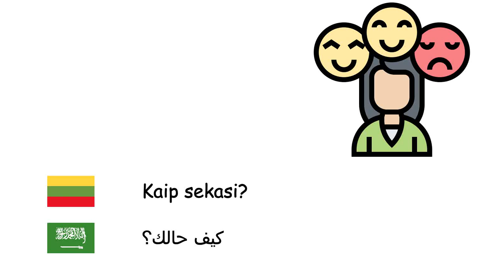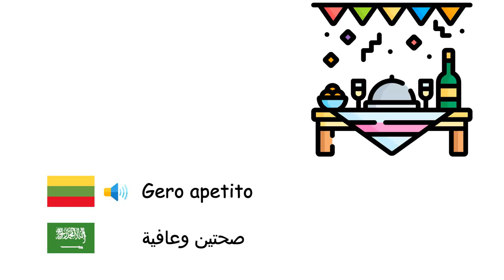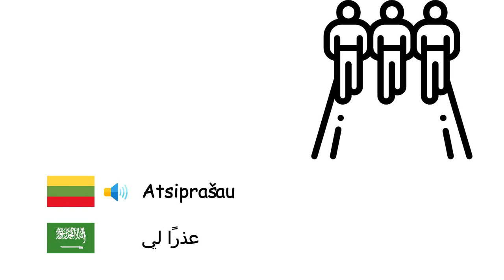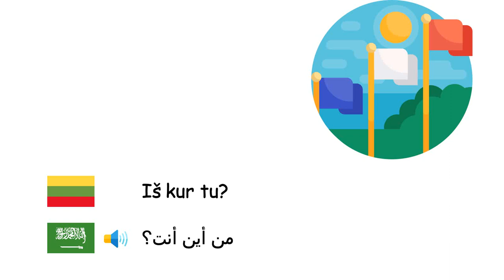Bendros frazės (Arabų kalba) (lt-ar)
Fone TV
lt-ar-27
عبارات شائعة (اللغة العربية)
Labas - مرحبًا
Labas rytas - صباح الخير
Laba diena - مساء الخير
Geros vakaro - مساء الخير
Labanaktį - تصبح على خير
Kaip sekasi? - كيف حالك؟
Ačiū - شكرا لك
Dėkoju labai - شكرا جزيلا
Malonu susipažinti - سُرِرتُ بِلقائِكَ
Iki pasimatymo - أراك لاحقا
Iki pasimatymo - وداعا
Sveiki atvykę - أهلاً وسهلاً
Gero apetito - صحتين وعافية
Sėkmės - حظاً سعيداً
Atsiprašau - عذرًا لي
Aš atsiprašau - أنا آسف
Taip - نعم
Ne - لا
Gerai - حسناً
Geros sveikatos - اشفى سريعا
Prašau - من فضلك
Nėra problemų - لا مشكلة
Iš kur tu? - من أين أنت؟
Kuo tu vardu? - ما اسمك؟
Padėk man - ساعدني
Sveikinu su gimtadieniu - عيد ميلاد سعيد